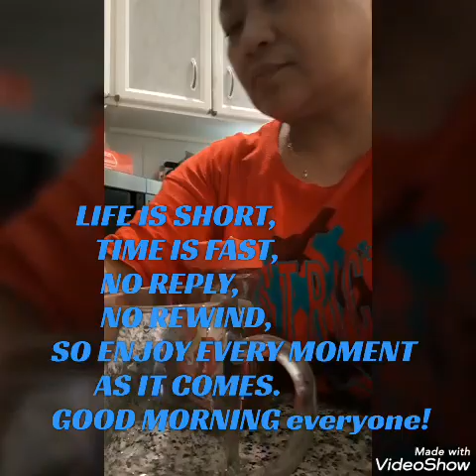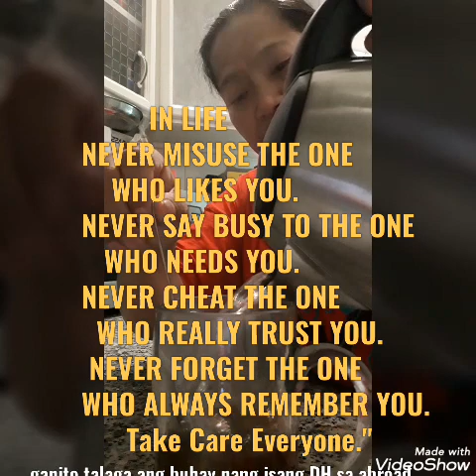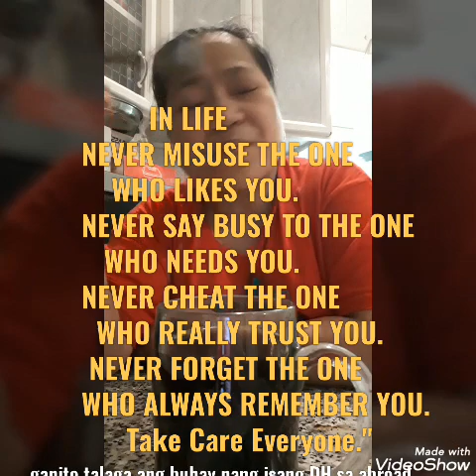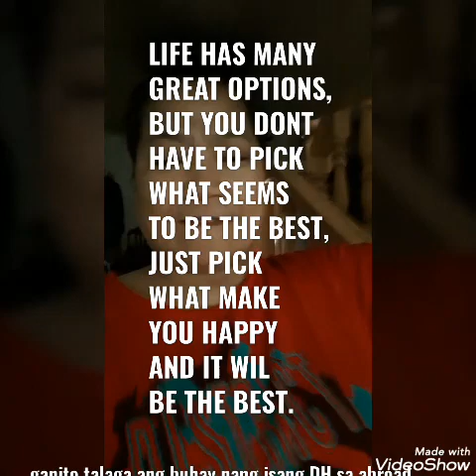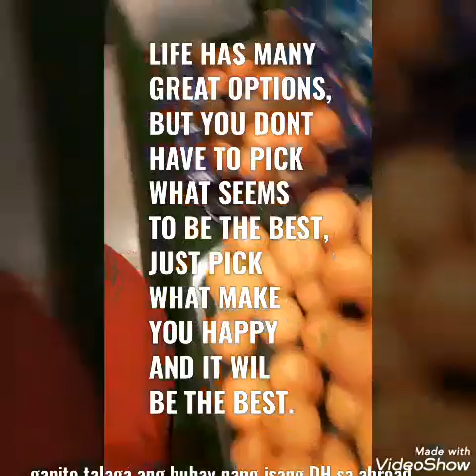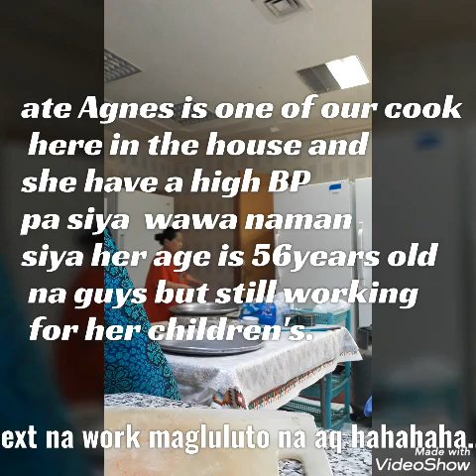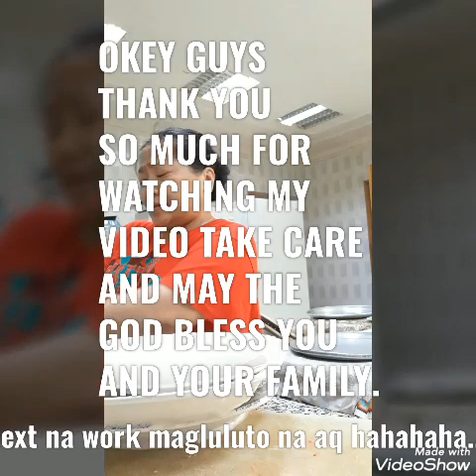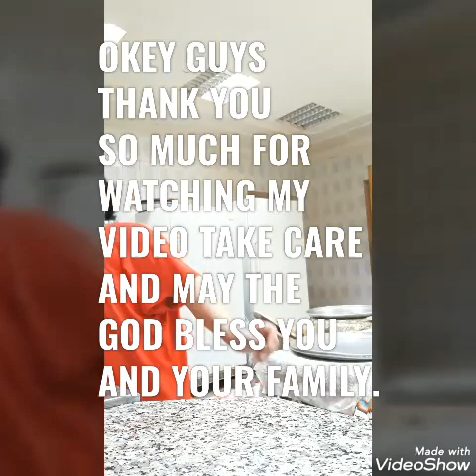DHlifeinmiddleeast... Buhay nang isang OFW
All about Adventures memories here in Kuwait and others place & Country's